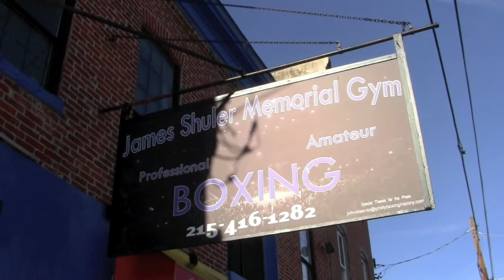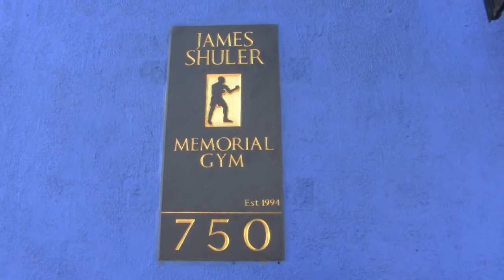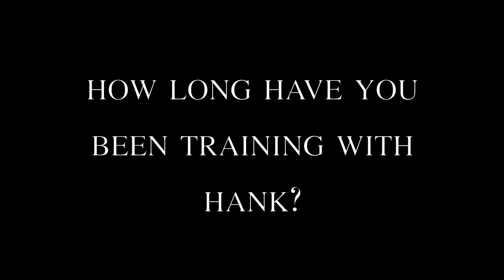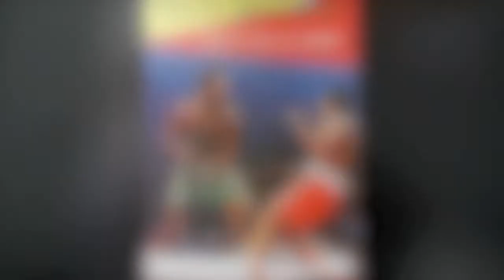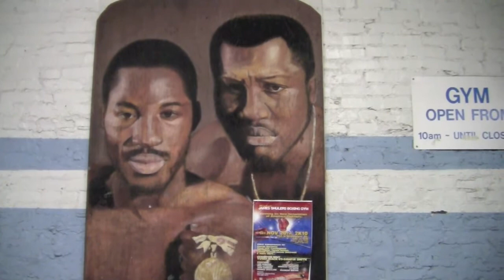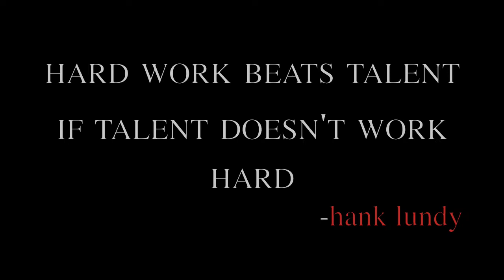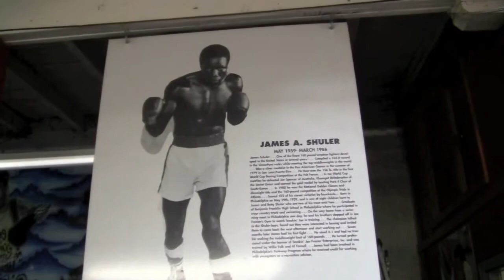Trev Munroe "PRIDE OF PHILLY"- hank lundy boxing documentary